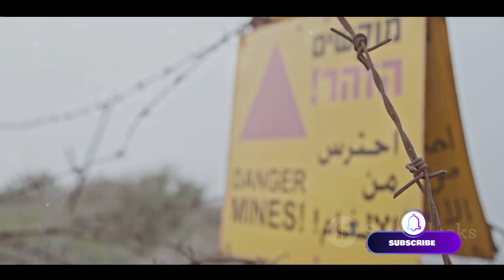Most Unsafe Countries in the World